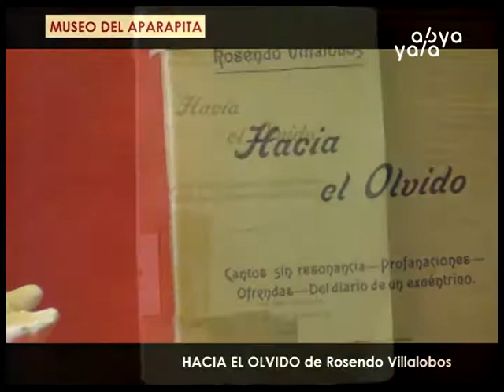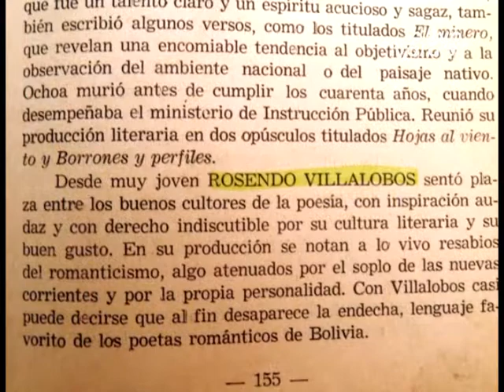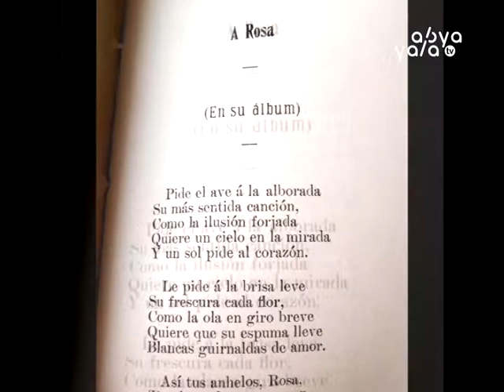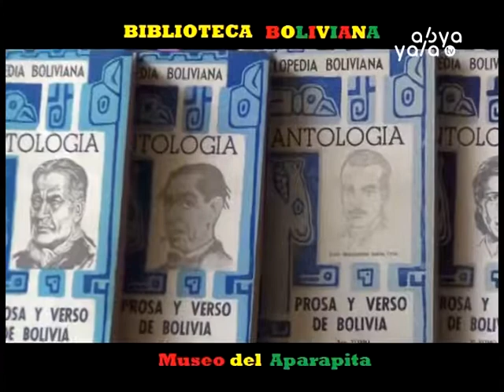Hacia el olvido de Rosendo Villalobos